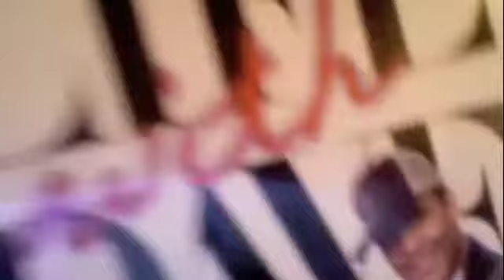MLK-VLOG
My  VLOG on the meaning of MLK DAY! Co-written by Robin Henry